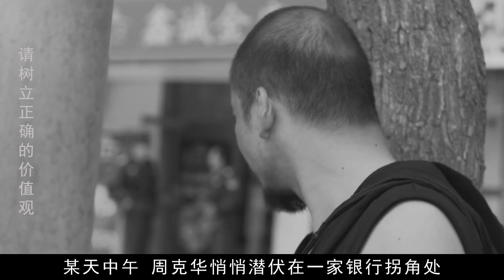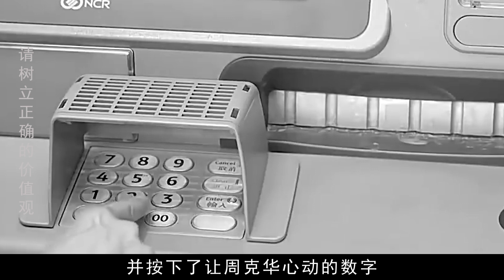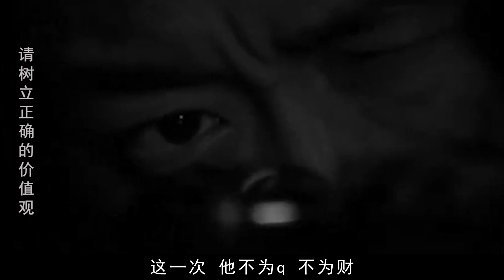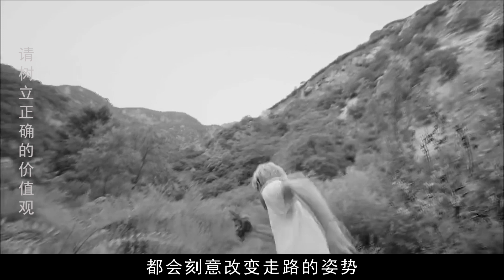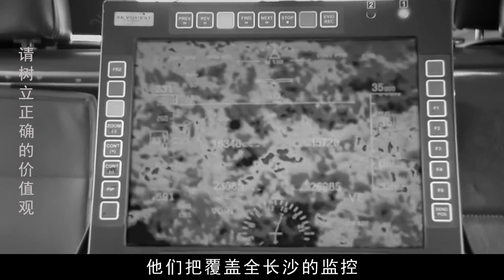華人頭號悍匪周克華，人送外號“爆頭哥”，橫行8年數次躲過圍捕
大家好
今天分享
华人“爆头哥”周克华的故事